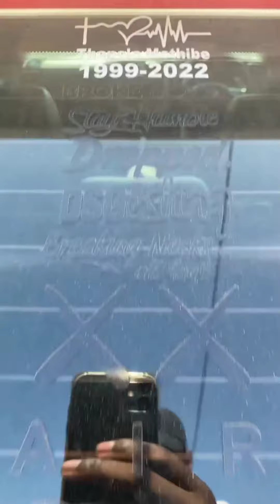321 KTL GP Katleho's Bagged Polo Tsi ❤STANCE IS NOT A CRIME...